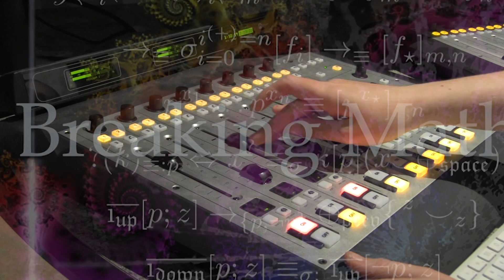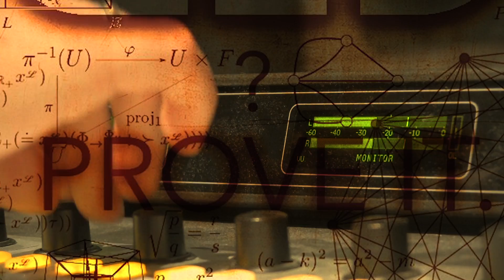Breaking Math Podcast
A new student-driven podcast is taking difficult mathematics concepts and breaking them down for listeners.